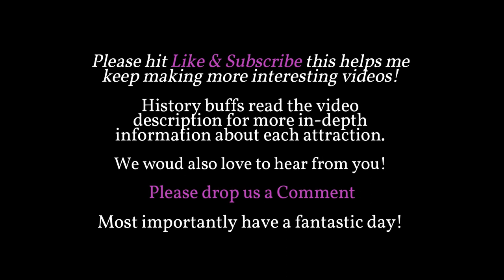1965 The John and Mable Ringling Museum of Art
The John and Mable Ringling Museum of Art

Here, in an extraordinary place is an extraordinary collection of art. From the Rubens Galleries to Joseph’s Coat: a skyspace by James Turrell, view the permanent collection’s treasures, the fascinating exhibitions from around the world and the classical sculptures that fill the grand courtyard. The State Art Museum of Florida, this awe-inspiring museum was originally built by famed circus impresario John Ringling as a legacy to the citizens of Florida. This is a place of beauty and wonder.

In 1925, circus impresario John Ringling (1866–1936) decided to build an art museum, both as a legacy meant to outlast his business interests and as a memorial to his wife Mable and himself. By sharing the arts of Europe with the people of Florida, Ringling sought to educate and encourage curiosity for the wider world.

John H. Phillips designed the Museum—a pink, Renaissance-style palace with 21 galleries enclosing a courtyard graced with copies of iconic sculptures. First opened in 1930, Ringling filled the Museum with European paintings, paneled rooms from the Gilded Age Astor mansion in New York, and ancient and medieval objects purchased from distinguished collections. Upon his death in 1936, Ringling bequeathed  the Museum to the people of Florida.